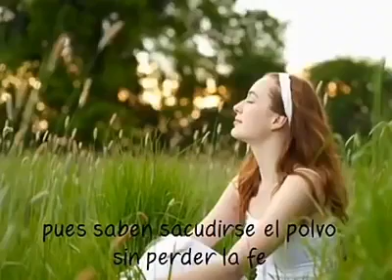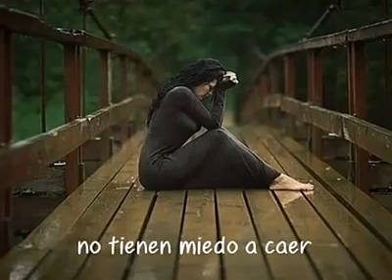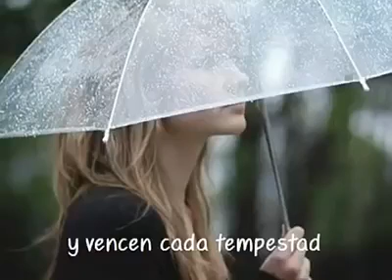13 de febrero de 2020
MUJER Con Dignidad...